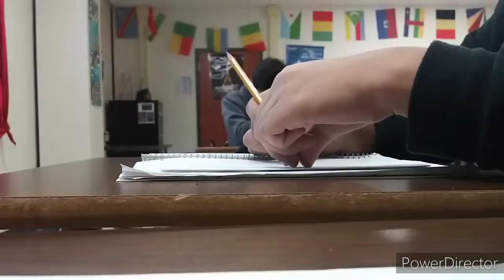You Both Hate Me | Vine #53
Hi everyone so today in this vine I think my two new friends hate because Lucio is ignoring me or probably he can't hear me and Omar just thinks I'm being weird or something but I know that they don't hate me and I hope you guys enjoy the rest of the vine.